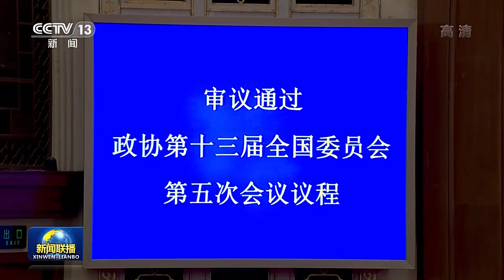全国政协十三届五次会议开幕 习近平等出席大会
3月4日下午3时，中国人民政治协商会议第十三届全国委员会第五次会议在人民大会堂开幕。1988名全国政协委员出席大会。（来源 央视新闻）